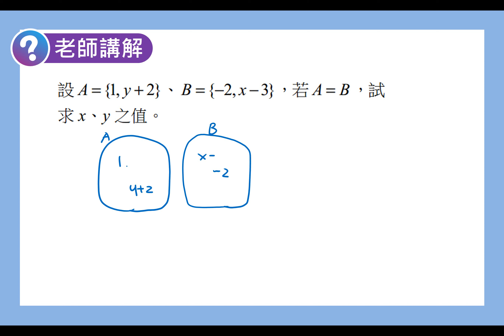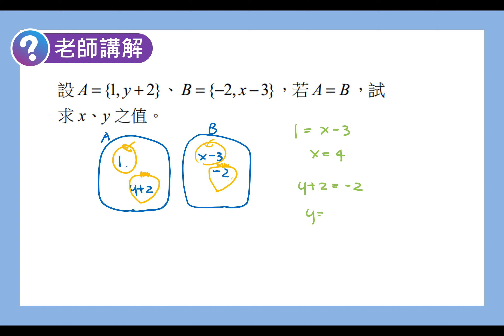數學B 笑傲統測 總複習講義 單元12-1老師講解1